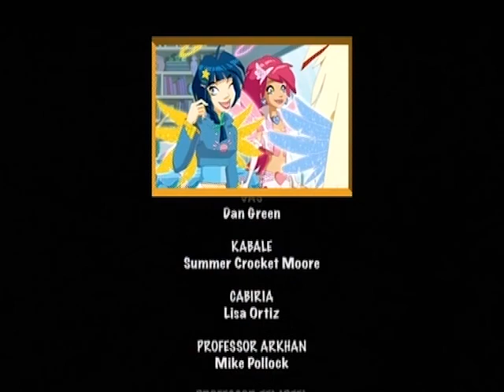Друзья ангелов 1 сезон, серия 52 - RU / Angel’s Friends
Группа ангелов (Раф, Ури, Мики и Сладкая) и группа демонов (Сульфус, Кабале, Кабирия и Гас) спускаются на Землю, чтобы начать своё обучение. Ангелы должны научиться вдохновлять людей на хорошие поступки и быть настоящими ангелами-хранителями, а демоны — научиться искушать людей смертными грехами и быть демонами-искусителями. Существует также особый запрет на прикосновение к противнику — ВЕТО. Ангелы и демоны сражаются за своих подопечных - смертных учеников Золотой Школы. Кто победит в вечной битве Добра и Зла? Ангелы? Демоны? А может быть, дружба или… любовь?